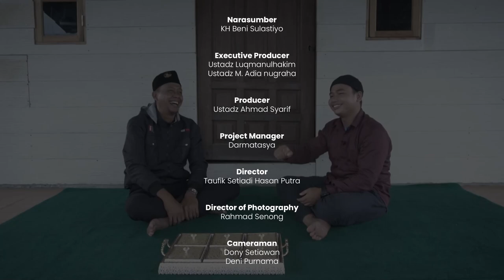Synopsis: Eps. 03 - BAITULMAAL MASJID ft. Bung Ben, biatulmaal NO TAMWIL!!!